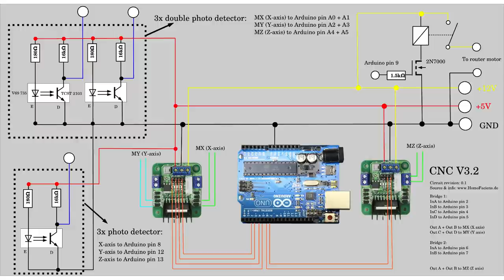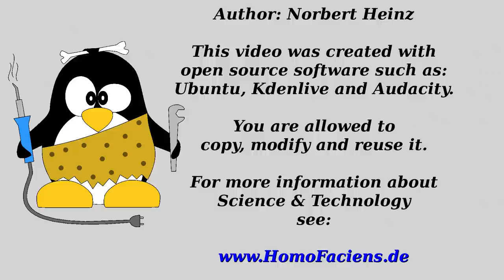Application video Shuttleworth Foundation 2018